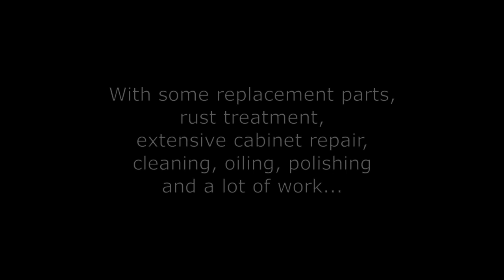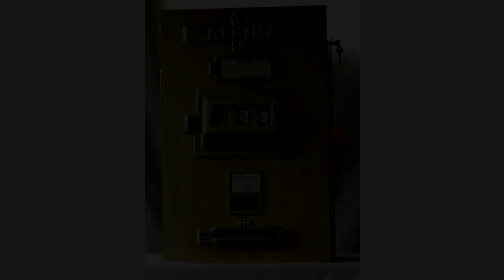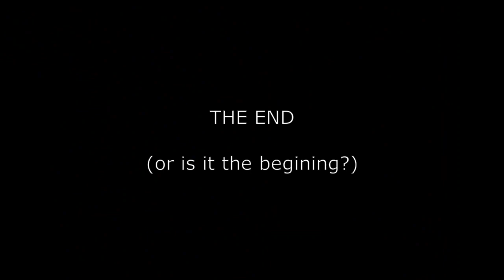Regina Beromat Restoration April 2020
Restoration a 'one arm bandit' penny arcade machine made by Wulff of Berlin in 1960. Called 'Regina' it was one of the Beromat range of arcade machines. See what work was needed and the result after many weeks of restoration to full working order.